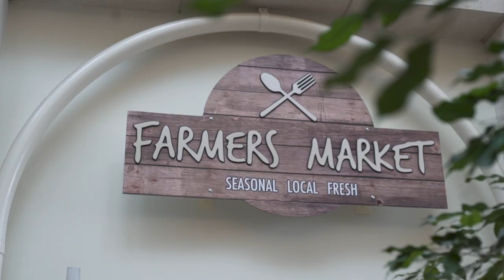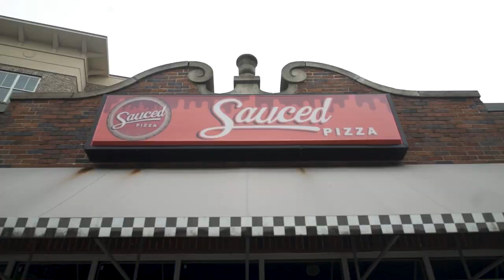Mercer Dining: Where To Eat On Campus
As you consider what life will be like as a Mercer student, you may find yourself asking “Where can I eat on campus?” and “Is the food good?” With dining locations scattered across campus, we have something that’s sure to please even the most particular Bears. Not too hot. Not too cold. Just right. Here’s a look at places to eat on campus.